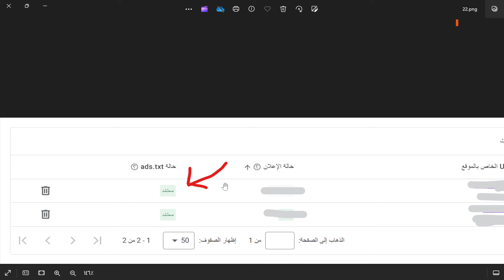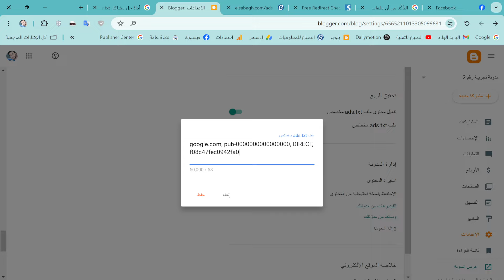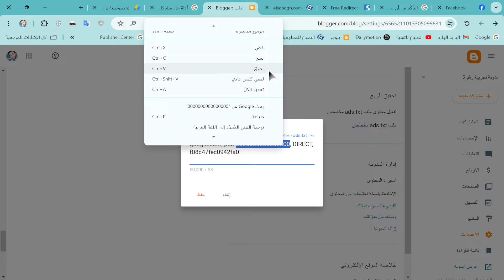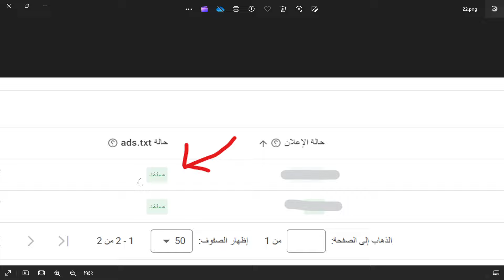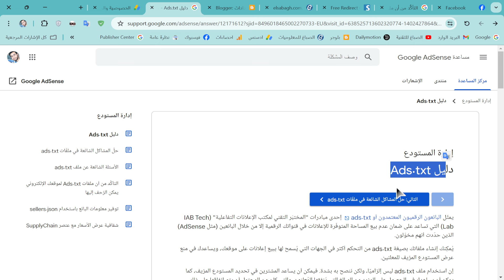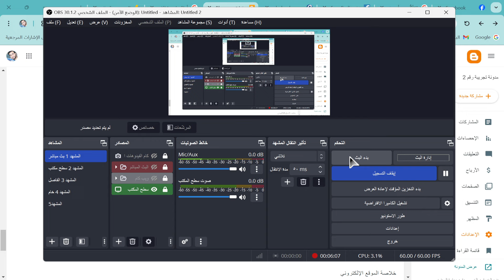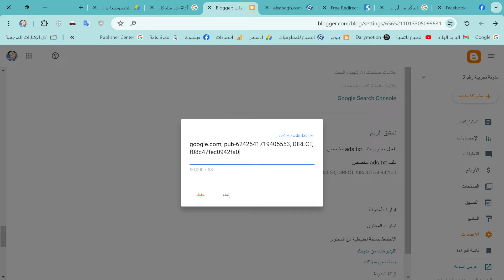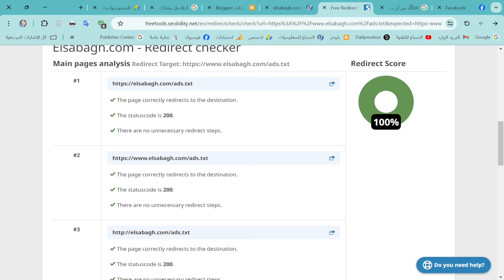تأكد من أن ملف Ads.txt لموقعك الإلكتروني يمكن الزحف إليه (له فوائد كثيرة)✔️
يمكن لأصحاب المواقع زيادة الثقة في مخزون إعلاناتهم، مما قد يؤدي إلى زيادة الطلب والإيرادات. بإجمال، فإن وجود ملف Ads.txt محدث وصحيح على موقعك الإلكتروني يمكن أن يحسن نزاهة نظام الإعلانات ويزيد من الشفافية والثقة بين المعلنين والناشرين، مما يؤدي إلى تجربة إعلانية أكثر أماناً وفعالية.

التأكّد من أنّ ملفّ ads.txt يحتوي على رمز حالة HTTP 200 OK
في حين أنّه يمكن أن ينتج عن طلب ملف ads.txt عرض محتوى الملف في نص الاستجابة، إذا أشار رمز الحالة في عنوان الاستجابة إلى عدم العثور على الملف (على سبيل المثال: رمز الحالة 404):

سيتم تجاهل الاستجابة.
سيتم اعتبار الملف غير موجود.
راجِع عنوان الاستجابة للتأكّد من أنّ ملفّ ads.txt يحتوي على رمز حالة HTTP 200 OK. يشير رمز الحالة HTTP 200 OK إلى أنّك قد نفّذت ملفّ ads.txt بشكل صحيح وأنّ الطلب قد تمّ بنجاح.

التأكّد من أنّه ليست هناك أخطاء في التنسيق أو أحرف غير صالحة في ملفّ ads.txt
من المهمّ مراجعة ملفّ ads.txt بحثًا عن أيّ أخطاء، مثل الأخطاء الإملائية أو المسافات غير الضرورية أو الفواصل الإضافية.

قد يكون من الصعب اكتشاف أخطاء التنسيق، مثل أحرف المسافات البيضاء غير الصحيحة، ولكنّها يمكن أن تجعل من الصعب تحليل ملفّ ads.txt بواسطة الزاحف، وقد يتمّ تجاهل الملفّ.

قارِن رمز txt بالرمز في حسابك على AdSense. من المفترض أن يظهر ملفّ ads.txt على النحو التالي:

يجب أن يكون الرقم التعريفي للناشر متطابقًا مع الرقم المعروض في حسابك على AdSense.

تجنّب نسخ إدخالات ads.txt ولصقها من أدوات تحرير النصوص المنسّقة لأنّها قد تحتوي على بيانات وصفية أو بيانات تنسيق إضافية. نقترح استخدام محرّر نصوص عادي. ويمكنك أيضًا التحقّق من وجود أحرف UTF-8 غير صالحة في ملف ads.txt باستخدام محرر HEX.
جعل ملفّ ads.txt قابلاً للوصول إليه من قِبَل كلٍّ من HTTP وHTTPS
يحاول زاحف Google الزحف إلى ملفات ads.txt على كل من بروتوكول HTTP وHTTPS. تأكّد من إمكانية الوصول إلى ملفّ ads.txt على كلٍّ من HTTP وHTTPS. في حال عدم حدوث ذلك، قد تحتاج إلى إعداد عملية إعادة توجيه.

على سبيل المثال، إذا لم يكن هناك سوى ملفّ ads.txt لبروتوكول HTTP، سيعرِض ملفّ ads.txt الذي تمّ الزحف إليه عبر بروتوكول HTTPS رمز حالة HTTP 404. ستتمّ إزالة الإدخال الذي تمّ الزحف إليه سابقًا نهائيًا على الرغم من الزحف إلى ملفّ ads.txt عبر HTTP. في هذه الحالة، يجب إعداد عملية إعادة توجيه.
تعتمد الخطوة التالية التي تتّخذها على ما يلي:

بالنسبة إلى بروتوكول HTTP فقط (مثل عليك إعداد عملية إعادة توجيه يبحث فيها الزاحف عن كي يُعيد الموقع الإلكتروني التوجيه إلى
بالنسبة إلى بروتوكول HTTPS فقط (مثل عليك إعداد إعادة توجيه يبحث فيها الزاحف عن النطاق كي يُعيد الموقع الإلكتروني التوجيه إلى
بالنسبة إلى كلٍّ من بروتوكول HTTP وبروتوكول HTTPs: يجب أن يعرِض طلبَا و ملفّ ads.txt.
يمكنك التواصل مع مقدِّم الخدمة إذا كنت بحاجة إلى مساعدة في إعداد عملية إعادة توجيه.
التأكُّد من أن ملف Ads txt لموقعك الإلكتروني يمكن الزحف إليه (لية فوائد كثيرة)

أداة حل مشاكل Ads.txt
يساعد ملف ads.txt في ضمان بيع مساحتك الإعلانية فقط من خلال البائعين (على سبيل المثال، AdSense) الذين حدّدت أنهم مخوّلون. يتوفر الآن للمعلِنين الذين يستخدمون بعض منتجاتنا الإعلانية لشراء مساحة إعلانية على مواقع الناشرين خيار تقديم عرض أسعار للمستودع الإعلاني فقط من البائعين الذين تم تصنيفهم على أنهم معتمدون من خلال ملف ads.txt.

لضمان إمكانية استمرار المعلِنين المحتمَلين في تقديم عروض أسعار لمساحتك الإعلانية، من المهم إنشاء ملف ads.txt ونشره على جميع مواقعك الإلكترونية.

جميع الحقوق محفوظة لقناة الصباغ للمعلوميات